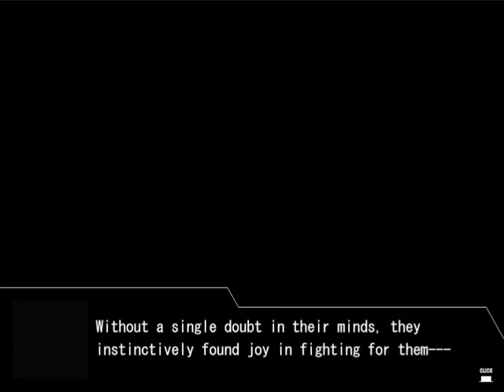War of the Human Tanks - 12 - The Cat Strikes Back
And this is why you should never pick a fair fight with a feline.